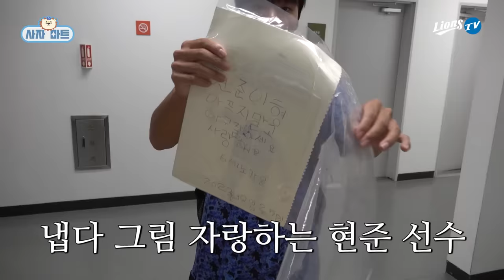단짠단짠 울산 쫀드기를 먹어 본 선수들의 반응은? 😋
울산에서만 먹을 수 있는 쫀드기를 준비했습니다
과연 선수들의 반응은?